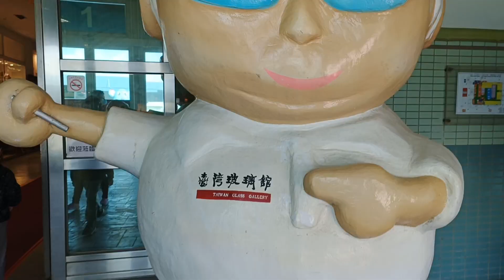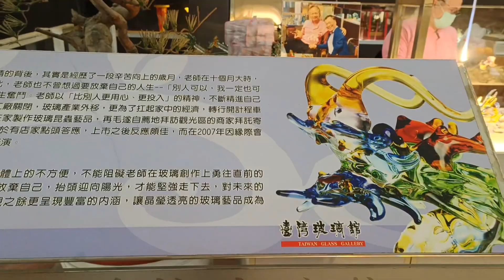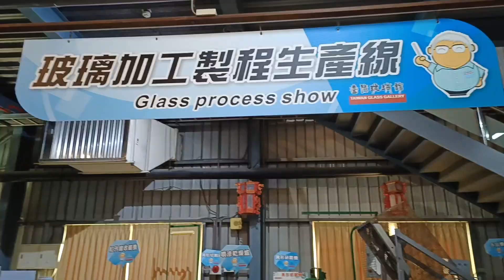TAIWAN GLASS GALLERY AT CHANGHUA